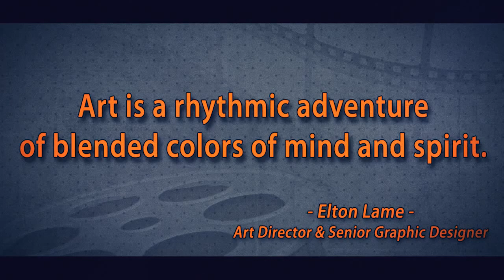Booth Photos Presentation Events Kuwait